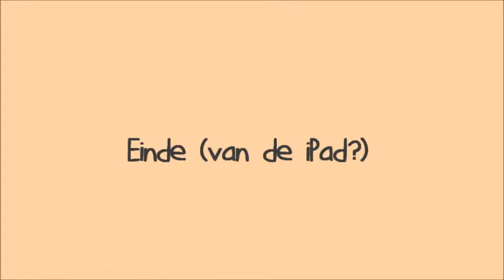Yannique en de iPad 4-2-2012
Spelen